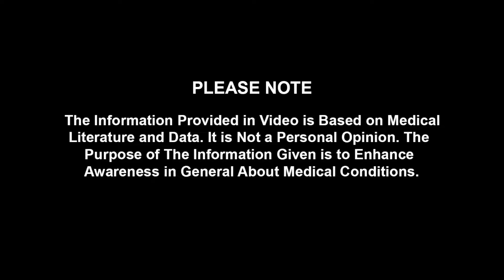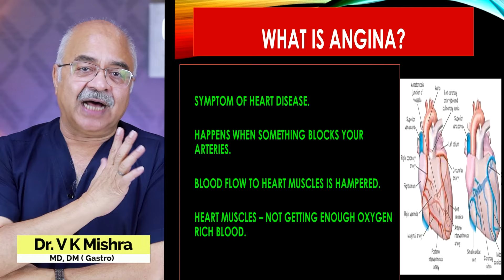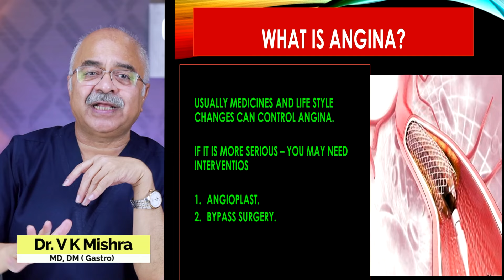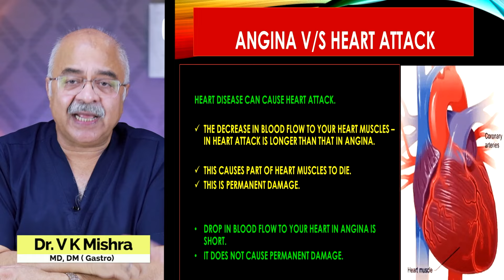सीने में दर्द कहीं Angina तो नहीं || ANGINA FOR YOUR AWARENESS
Dr. Vinod K.Mishra MBBS, MD, DM (Gastro) is a senior gastroenterologist , herpetologist, and endoscopist. He is an alumni of prestigious post graduate institute of medical education & research, (PGIMER) Chandigarh. He is a busy gastroenterologist performing about 1000 endoscopic procedures per month. He specializes in liver problems and all gastrointestinal diseases. He is trained in endoscopy, colonoscopy, ERCP, and endoscopic ultrasound.He has previously worked at All India Institute of Medical Sciences, New Delhi and Medical College, Jabalpur. He was President of UP chapter of Gastroenterology society. The GASTRO LIVER HOSPITAL, where he works is a gastroenterology and herpetology super speciality hospital. Hospital has MEDICAL, and SURGICAL wings. It has ICU and plenty of accommodation facilities of different levels. The hospital performs all complicated and advanced surgeries under team of very senior and experienced gastro surgeon .
All laparoscopic and open surgeries done .Advanced operations as whipple’s preocedure and oespophageal replacement s are done regularly not to mention of routine surgeries.This is possibly the only centre in north India doing cholecystectomy with intra operative ERCP on regular basis for Gall Bladder stone and CBD stones.The endoscopy unit has following facilities

• Colonoscopy
• ERCP
• Endoscopic ultrasound.
• Capsule endoscopy.
• Hydrogen breath test.

Currently he is working as Dr. Vinod K. Mishra MD, DM (Gastro) Chairman and Chief of Gastroenterology, Liver diseases and Endoscopy services at The Gastro Liver Hospital Swaroop Nagar Kanpur (UP), India